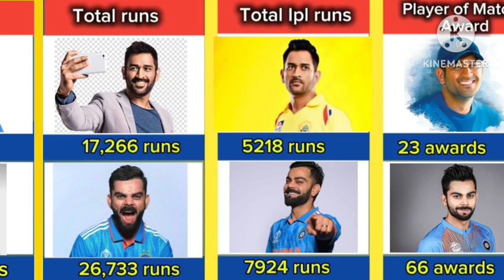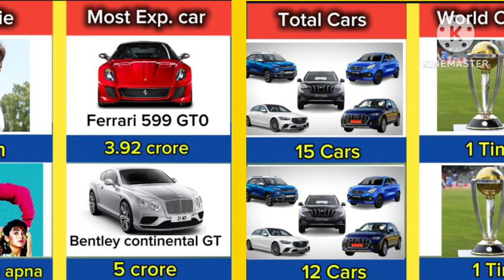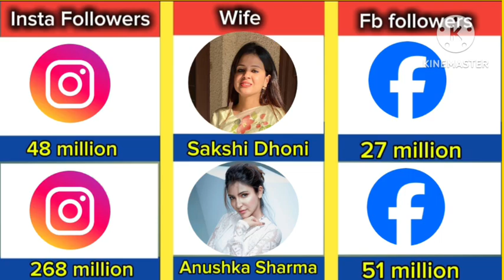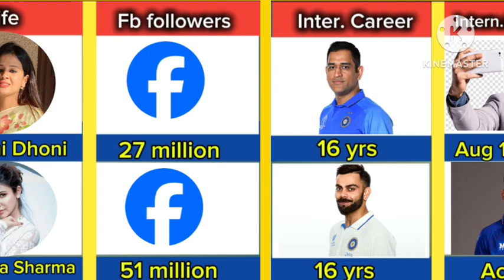Ms Dhoni🥰 vs Virat Kohli👑 comparison|| King Kohli vs Thala || cricket attitude status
Ms dhoni attitude status
King Kohli attitude status
Cricketers
Life style of Virat Kohli
Life style of ms Dhoni
Cars collection of cricketers
Chris Gayle attitude status
Rohit Sharma Hitman attitude status
Champion
Cricket matches
Cricket world cup
Asia Cup
T20 World Cup
Fastest century in cricket history
Fastest fifty in cricket history
India vs Australia match
T20
Ms dhoni family
Virat Kohli family
Famous cricketers
Ipl auction
Ipl players
Lifestyle of famous cricketers
Cheeku
Mahi
Cool captain
Thala for a reason
Thala dhoni
Cricket news
Cricket coaches
Commentry in cricket
Who win ipl 2024Most Runs in IPL 2024
Trophies in cricket
Cups in cricket
Man of the match cricket
Famous cricketer
New captain of india cricket team
Fastest bowler
Cover Drive, helicopter shots of dhoni, helicopter shot,ab devilliers Mr 360°
Maxwell double century,lasith Malinga bowling, cricket memes, memes,
Richest celebrity ,
Richest cricketers and footballers
Ur Cristano Ronaldo Jr., cricket news update
Test cricket,RCB , retirement of ms dhoni
Comeback in cricket history,ipl 2024 funny moments, funny moments in cricket history,
Chennai super kings,kings xi Punjab, Travis head master blaster of cricket
, Sachin Tendulkar, Rahul Dravid, Ashwin, mutthai Muralitharan swing,best inswing in cricket history,top best cricketers,